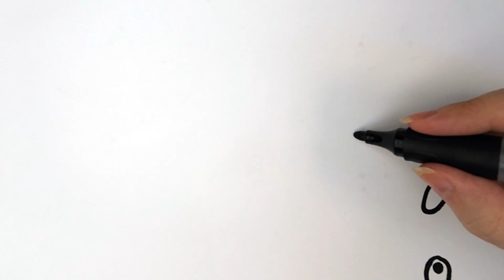how to draw fruit | Grape drawing | Fruit drawing and coloring for kids | relaxing painting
how to draw fruit | Grape drawing | Fruit drawing and coloring for kids | lots of grapes | relaxing painting